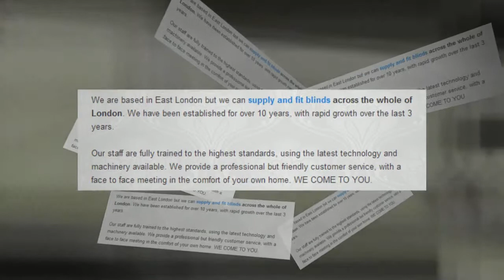London Blind 4U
- Our custom made blinds are made to measure and of a high quality using the best materials. We can install our blinds in houses, restaurants, hotels and offices across London within 7-10 working days to a high standard and will cost you less than you might think.